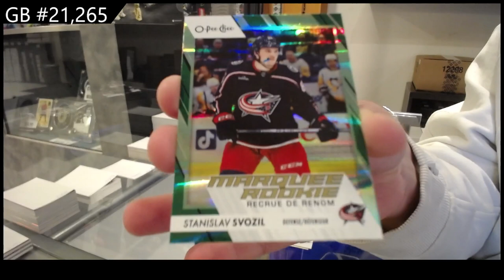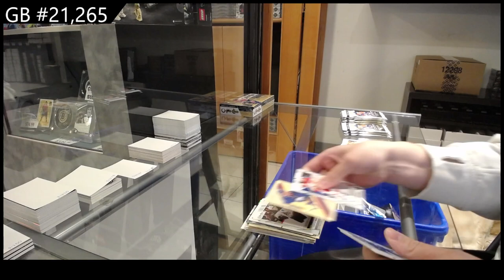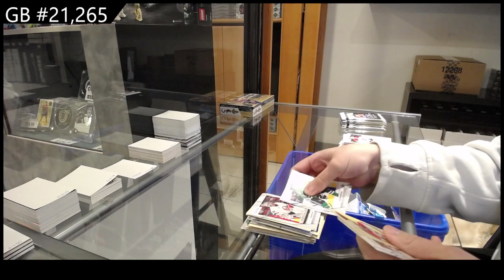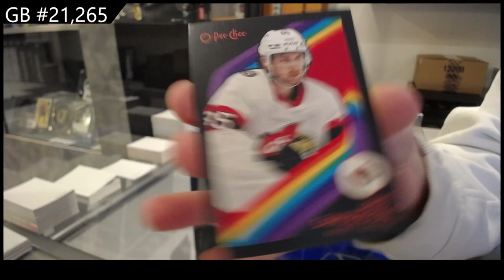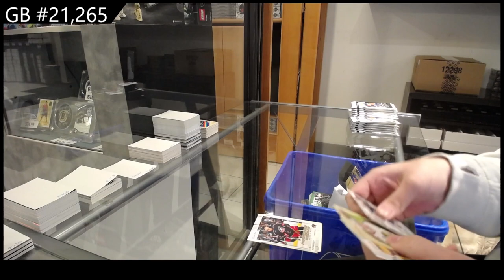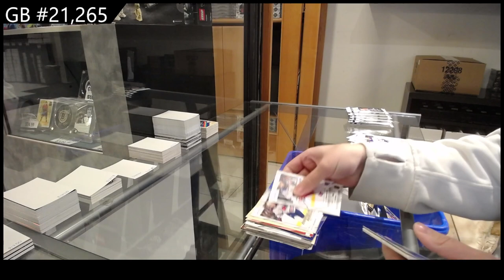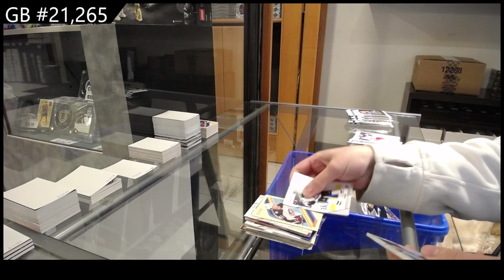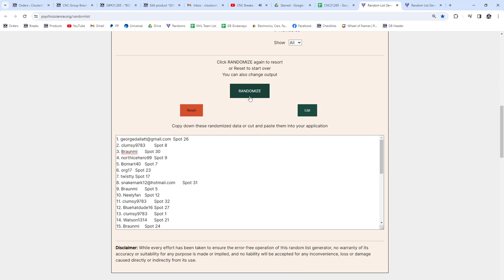2023-24 Upper Deck O-Pee-Chee Hockey 2 Box Break - CNC GB #21,265